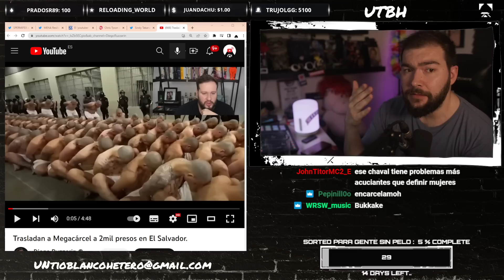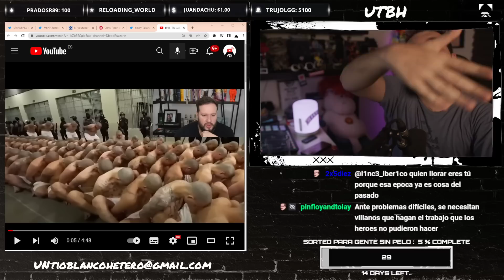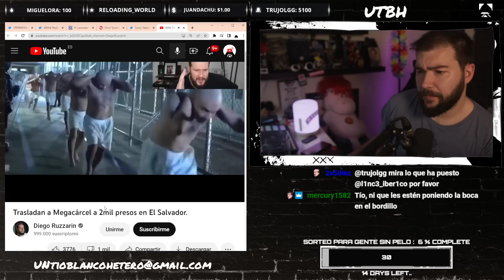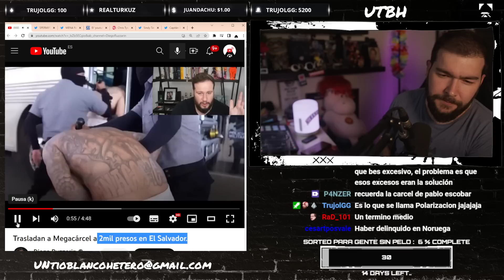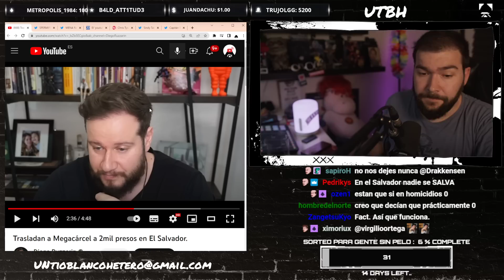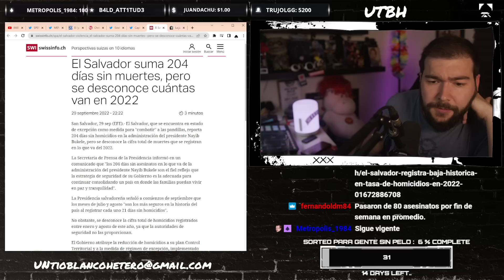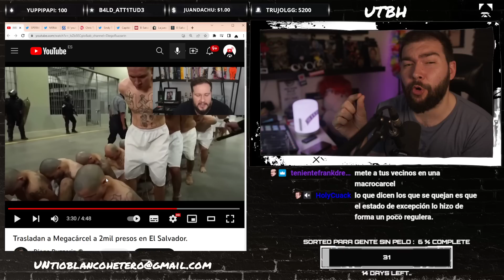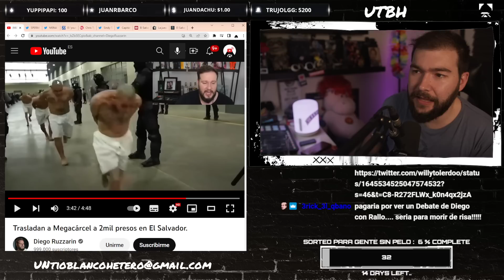CÁRCELES en EL SALVADOR y DERECHOS HUMANOS | UTBED